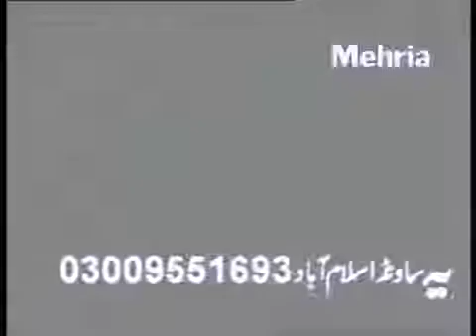Zulf Dekhi Hai by Mufti Hanif Qureshi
True Muslim, Sunni Ulema ( The aim of this channel is to promote the views of Islamic Scholars )we also know some other islamic scholars Like syed Riaz Hussain Allama Abu Bakr ChishtiAllama Azhar Mahmood AzhariAllama Khadim Hussain RizviAllama Madani Ashrafi JilaniAllama Mohammad Fateh Deen ChishtiAllama Muhammad Anwar QureshiAllama Mushtaq Ahmed SultaniAllama Pir Nasser Uddin NaseerAllama Saeed Ahmad MujadadiAllama Sayyad Hamid Saeed KazmiAllama Syed Arshad Saeed KazmiAllama Syed Muzaffar Hussain ShahAllama Syed Shah Turab ul Haq QadriAllama Zahoor ChishtiAllamah Abdul Wahhab SiddiquiAllamah Ahmad Saeed KazmiAllamah Hashmi MiyanAllamah Irfan Shah MashhadiAllamah Kaukab NooraniAllamah Saeed Ahmad AsadAllamah Shafi OkarviAllamah Shah Ahmad NooraniAmeer-e-Ahle SunnatGhufran Mehmood SialviHaji Ameen AttariHaji Muhammad Shahid AttariHazrat Allama Syed Riaz Hussain ShahHazrat Ata al Mustafa JamilHazrat Faiz Ul Aqtab SiddiqiHazrat Maulana Akhtar ChishtiHazrat Mufti iqbal Chisti JamiHazrat Pir Alawadin SiddiqieHazrat Zain SiddiqiMakhdoom Jaffar QureshiMaulana Abdul Azeem (Pashto)Maulana Akram RizviMaulana Ghulam Mohiuddin SubhaniMaulana Haji Muhammad Imran AttariMaulana Qari NoorUddin Al Qadri (Pashto)Maulana Zia Ullah QadriMohammad Mukhtar Shah NaeemiMufti Abdul Nabi HameediMufti Ashraf SialwiMufti Hanif QureshiMufti Muhammad Ansar-ul-QadriMufti Muhammad Ashraf Asif JalaliMufti Muneeb Ur RehmanMuhammad Azhar AttariNAATS/NASHEEDS/TilawatOther SpeakersPeer Karam Ali ShahPir Sahibzada Atiq Ur RahmanQazi manzoor Ahmad ChishtiSaleem Qadri ShaheedShahzada e Ameer Ahle SunnatShaykh Nooruddeen Durkee (English)Shaykh Yahya Ninowy (English)Syed Aulad-e-Rasul